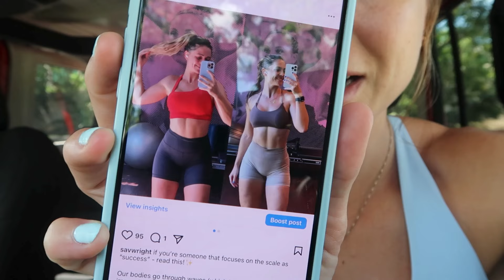Fit Girl Fall Challenge | Episode 6 (SHREDDY SEASON)